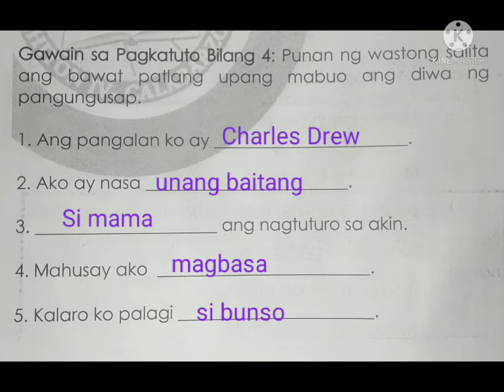Pagsulat ng Parirala at Pangungusap: Punan ng wastong salita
MTB MLE Week 7-8 Activity 4 Grade 1 Module 4th Quarter